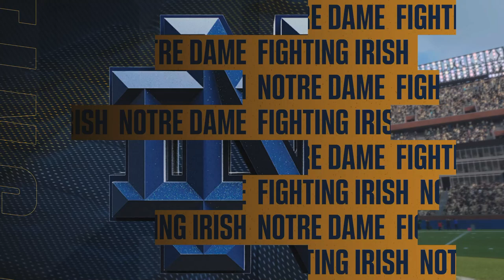Army at Notre Dame - Dynasty - S01E12 - College Football 25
College Football 25 - Dynasty Mode - Notre Dame Fighting Irish - First Season